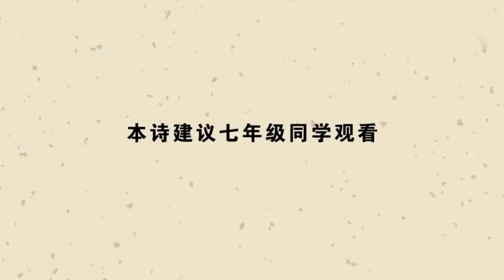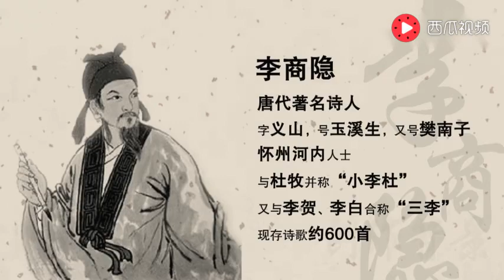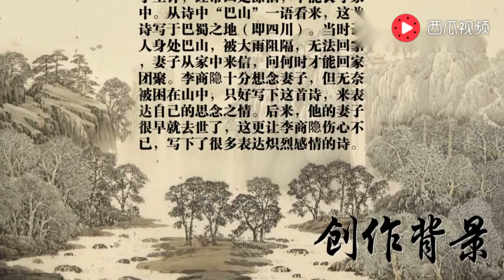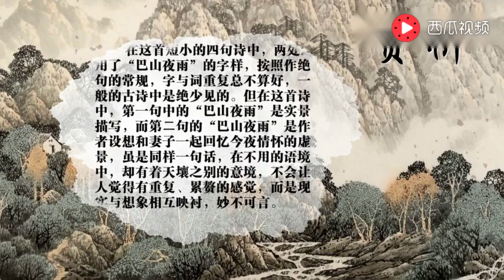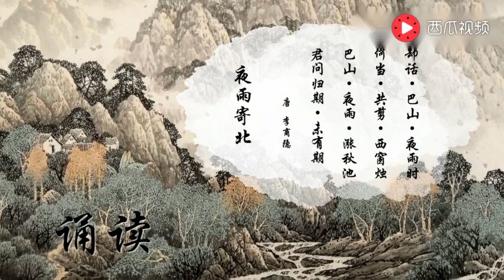古诗朗读赏析：李商隐《夜雨寄北》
《夜雨寄北》
唐·李商隐

君问归期未有期，
巴山夜雨涨秋池。
何当共剪西窗烛，
却话巴山夜雨时。

《夜雨寄北》是晚唐诗人李商隐身居异乡巴蜀，写给远在长安的妻子（或友人）的一首抒情七言绝句，是诗人给对方的复信。诗的开头两句以问答和对眼前环境的抒写，阐发了孤寂的情怀和对妻子深深的怀念。后两句即设想来日重逢谈心的欢悦，反衬今夜的孤寂。这首诗即兴写来，写出了诗人刹那间情感的曲折变化。语言朴实，在遣词、造句上看不出修饰的痕迹。与李商隐的大部分诗词表现出来的的辞藻华美，用典精巧，长于象征、暗示的风格不同，这首诗却质朴、自然，同样也具有“寄托深而措辞婉”的艺术特色。

作品鉴赏

第一句一问一答，先停顿，后转折，跌宕有致，极富表现力。其羁旅之愁与不得归之苦，已跃然纸上。接下去，写了此时的眼前景：“巴山夜雨涨秋池”，那已经跃然纸上的羁旅之愁与不得归之苦，便与夜雨交织，绵绵密密，淅淅沥沥，涨满秋池，弥漫于巴山的夜空。然而此愁此苦，只是借眼前景而自然显现；作者并没有说什么愁，诉什么苦，却从这眼前景生发开去，驰骋想象，另辟新境，表达了“何当共剪西窗烛，却话巴山夜雨时”的愿望。其构思之奇，真有点出人意外。然而设身处地，又觉得情真意切，字字如从肺腑中自然流出。“何当”（何时能够）这个表示愿望的词儿，是从“君问归期未有期”的现实中迸发出来的：“共剪……”、“却话……”，乃是由当前苦况所激发的对于未来欢乐的憧憬。盼望归后“共剪西窗烛”，则此时思归之切，不言可知。盼望他日与妻子团聚，“却话巴山夜雨时”，则此时“独听巴山夜雨”而无人共语，也不言可知。独剪残烛，夜深不寐，在淅淅沥沥的巴山秋雨声中阅读妻子询问归期的信，而归期无准，其心境之郁闷、孤寂，是不难想见的。作者却跨越这一切去写未来，盼望在重聚的欢乐中追话今夜的一切。于是，未来的乐，自然反衬出今夜的苦；而今夜的苦又成了未来剪烛夜话的材料，增添了重聚时的乐。四句诗，明白如话，却何等曲折，何等深婉，何等含蓄隽永，余味无穷！

　　在前人的诗作中，写身在此地而想彼地之思此地者，不乏其例；写时当今日而想他日之忆今日者，为数更多。但把二者统一起来，虚实相生，情景交融，构成如此完美的意境，却不能不归功于李商隐既善于借鉴前人的艺术经验，又勇于进行新的探索，发挥独创精神。
上述艺术构思的独创性又体现于章法结构的独创性。“期”字两见，而一为妻问，一为己答；妻问促其早归，己答叹其归期无准。“巴山夜雨”重出，而一为客中实景，紧承己答；一为归后谈助，遥应妻问。而以“何当”介乎其间，承前启后，化实为虚，开拓出一片想象境界，使时间与空间的回环对照融合无间。近体诗，一般是要避免字面重复的，这首诗却有意打破常规，“期”字的两见，特别是“巴山夜雨”的重出，正好构成了音调与章法的回环往复之妙，恰切地表现了时间与空间回环往复的意境之美，达到了内容与形式的完美结合。